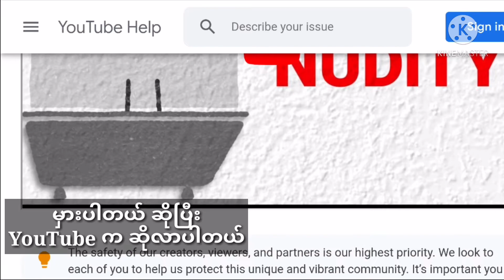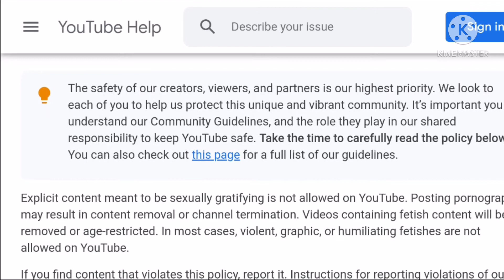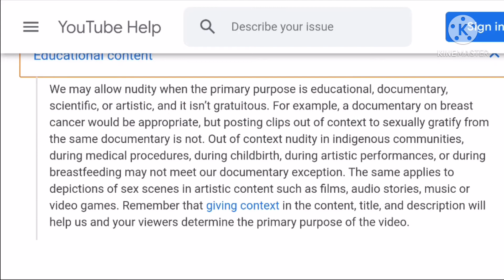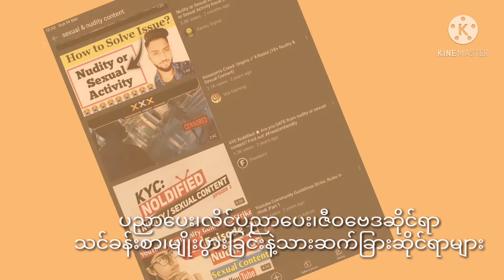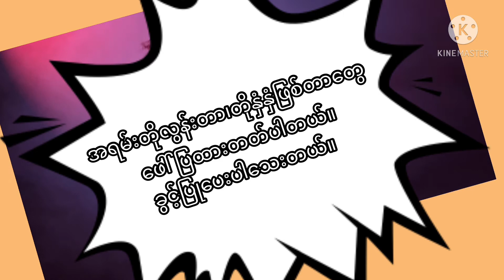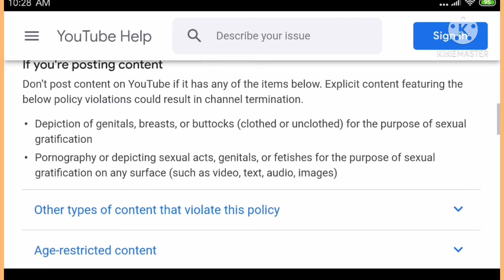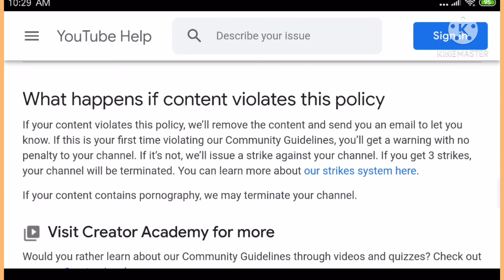ဝတ်လစ်စလစ်နဲ့လိင်ပြကွက်များတင်နိုင်ပြီလား?ဝင်ငွေရှာနိုင်ပြီလား?Nudity & Sex content Policy NewUpdate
မင်္ဂလာပါ
ကံ့ကော်နည်းပညာချယ်နယ် ကနေကြိုဆိုပါတယ်။ အပတ်စဉ် နည်းပညာဆိုင်ရာများနဲ့ အထွေထွေ ဗဟုသုတများကို တင်ဆက်ပေးနေပါတယ်။

တကယ်တော့အဖေါ်အချွတ်ဝတ်လစ်စလစ်နဲ့လိင်ပြကွက်များကို YouTube မှာတင်ပြခွင့်မရှိပါဘူး၊YouTube ရဲ့သတ်မှတ်စည်းမျဉ်းနဲ့ငြိစွန်းပါတယ်။ဝင်ငွေရှာYouTuber သမားများအတွက် ဝင်ငွေမရတဲ့အပြင် Yellow $ ပြတာ၊ငွေမဝင်တာ၊အရေးယူခံရတာတို့ဖြစ်တတ်ပါတယ်။ သို့သော် March2021 YouTube Creator Offical Page ရဲ့ Community Guidelines မှာ Nudity & Sexual Content Policy Guidelines ဆိုပြီးထုတ်ပြန်လာပါတယ်။ Guidelines ကို လိုက်နာပြီး ဖေါ်ပြတတ်ရင် YouTube က အဖေါ်အချွတ်နဲ့လိင်ပြကွက်များကို ခွင့်ပြုပေးပါကြောင်း ထုတ်ပြန်လာပါတယ်။ဘယ်လိုဟာမျိုးတွေပါလိမ့်? သိရအောင် "ဝတ်လစ်စလစ်နဲ့လိင်ပြကွက်များ တင်နိုင်ပြီလား?|YouTubeမှာဝင်ငွေရှာနိုင်ပြီလား? Nudity & Sexual Content Policy New Update March2021" ခေါင်းစဉ်နဲ့ Video တင်ဆက်ပေးထားပါတယ်။
Nudity & Sexual Content Policy New Update March2021
အဖေါ်အချွတ်ဝတ်လစ်စလစ်နဲ့လိင်ပြကွက်များ တင်နိုင်ပြီလား?

Kantkaw Knowledge Sharing မှ အခြား ဗဟုသုတရဖွယ် ဗီဒီယိုများစွာကိုလည်း တင်ပြ ပေးထားပါတယ်။ လေ့လာလိုရင် အောက်ပါ လင့်ခ်များမှတဆင့် ဝင်ရောက်လေ့လာနိုင်ပါတယ်။

နည်းပညာကြွယ်ဝကြပါစေ။
ကံ့ကော်နည်းပညာချယ်နယ်